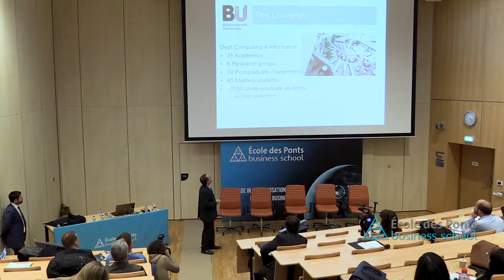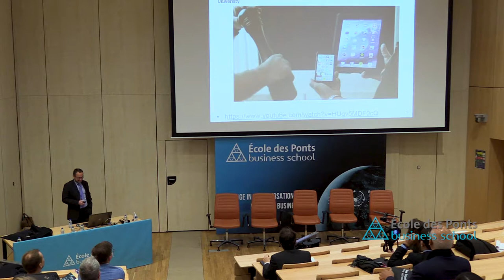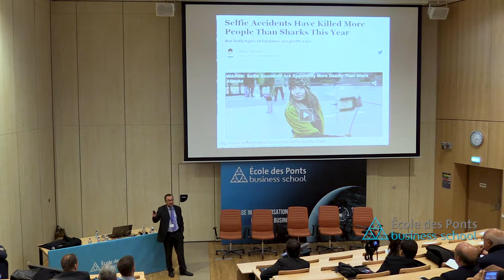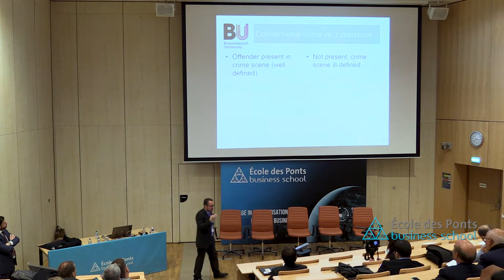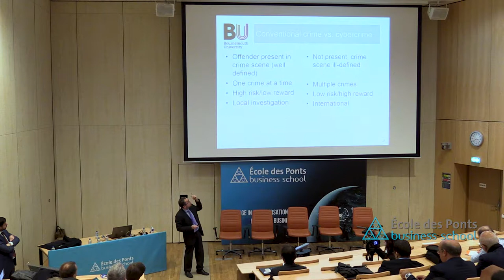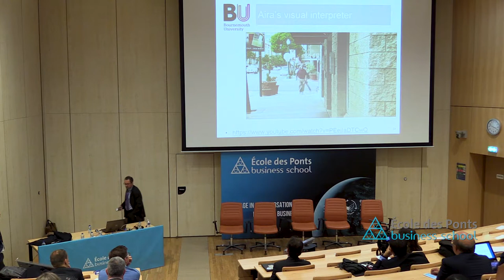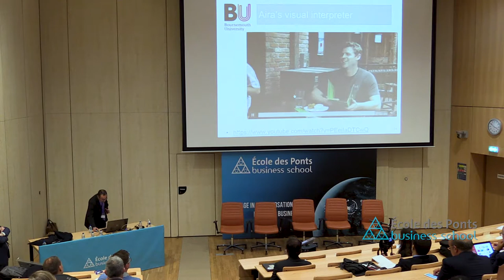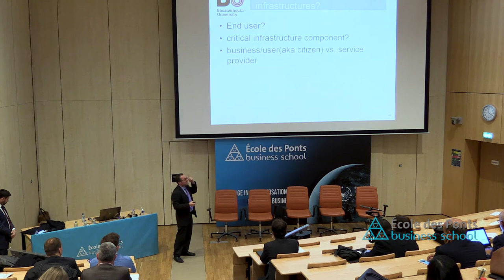Circular Cities in the Information and Communication Technology ICT world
École des Ponts Business School Forum on the Future Of Business
Sustainable Management & Circular Economy

By Dr.Vasilis Katos

ENGAGE IN A CONVERSATION ON THE FUTURE OF BUSINESS